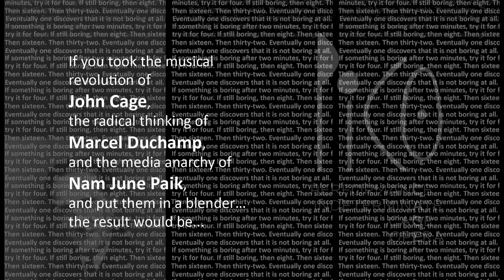PICO reMIX trailer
Trailer for the reMIX version of PICO - created by John Sanborn.

If you took the musical revolution of John Cage, the radical thinking of Marcel Duchamp, and the media anarchy of Nam June Paik, and put them in a blender... the result would be PICO (Performance Indeterminate Cage Opera).

PICO is a video memoir celebrating the lineage of cultural revolution launched by the innovative avant-garde triumvirate Duchamp, Cage and especially Paik and their profound influence on artist John Sanborn.

PICO is a realization of the artistic seismic upheaval wrought by Cage, Duchamp and Paik, using the signs, symbols and statements they employed in their work and in their lives, mixed with personal stories about Sanborn's connections to them and his interpretation of their intent. PICO is a personal mash-up of modern music, live performance, dance for camera, illustrated stories, and video compositions that cross boundaries and transform the theories of Cage, Duchamp and Paik into playful practice.

PICO creates an abstract narrative from the nature of revelations and disguises, the virtues of altered perception, a celebration of monuments built from everyday parts, and how art and life interact with each other. The video might feel like a convergence of Cage's seminal classic A Year From Monday, in which lecture passages are interrupted by personal stories, and Paik's Global Groove, where the logic of the electronic montage IS the story.

Performing collaborators for PICO are dancers Joseph Copley, Margaret Cromwell, Carlos Venturo, Alyah Baker, Kelly Del Resario and Katherine Wells; composer Wobbly; sound artist Negativland; cellist/composer Theresa Wong; composer Luciano Chessa; architect/designer Megan Kelly-Sweeney; pianist Sarah Cahill; designer Leah Hefner; and Skip Sweeney and Roger Jones from Video Free America.